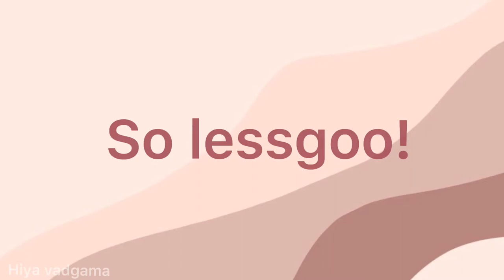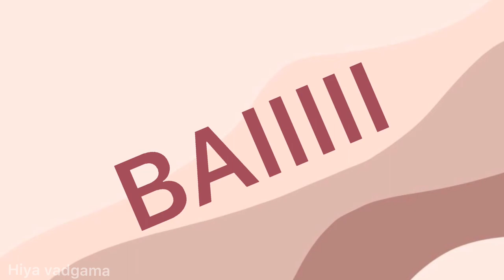Drawing Historia Reiss in my style? | Hiya Vadgama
Hello! Im Hiya Vadgama, a twelve year old artist. This is the full timelapse of me (Hiya) drawing Historia Reiss from Attack on Titan in my style (digital art). Hope you like it!!!
original time taken- 5 hours (estimated)
Art app I used to draw- IbisPaintx

the music in the video- Kali Uchis - telepatía